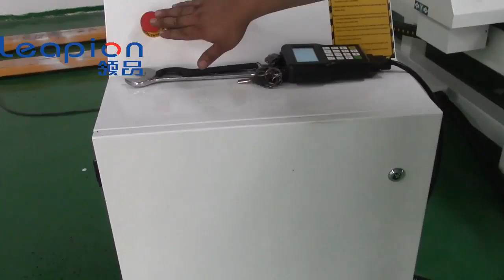Welcome to DEPS SIGN&LED EXPO exhibition.